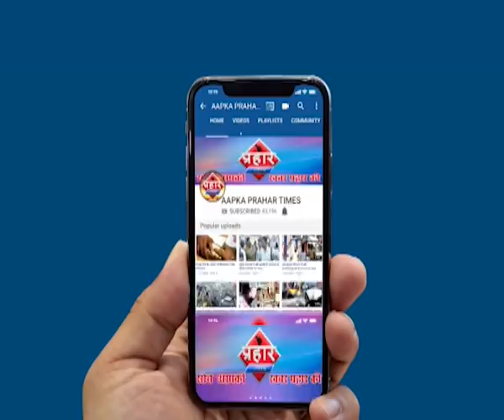झंडो को लेकर बवाल एनसीपी बीजेपी आमने सामने |islamuddin khan | Aapka Prahar Times -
झंडो को लेकर बवाल एनसीपी बीजेपी आमने सामने |islamuddin khan
एनसीपी के झंडो पर मचा बवाल

बीजेपी की नेता रिदा राशिद ने किया कम्पलेन

शहर के लगे इमारतों में झंडो को उतारा गया